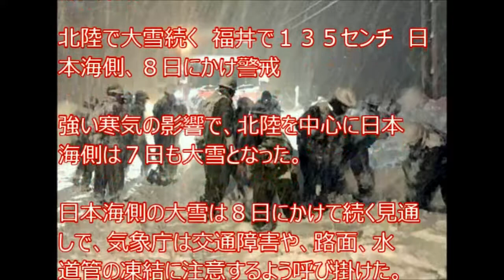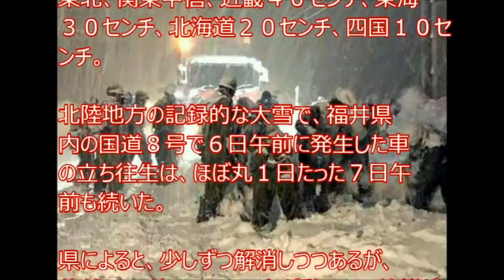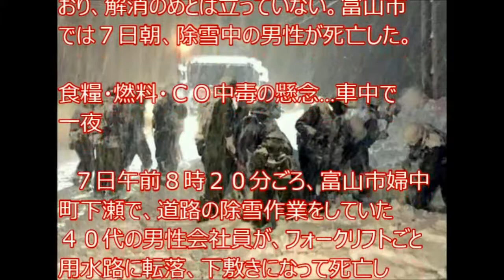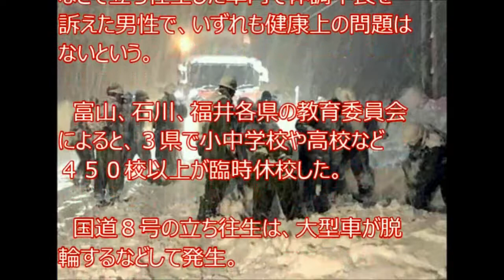【怖い話】 大雪で福井・国道８号、依然車１４００台立ち往生…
【記録的大雪】なお６８０台足止め
福井県が災害救助法適用
２夜連続の車中泊も…

福井県　緊急！大雪2018年2月6日朝　今までに経験がない！　in福井市
★２０１８．２／６放送 ＮＨＫニュース７【社会】北陸地方で大雪 福井市で「昭和５６年豪雪」以来 記録的大雪★
2018年2月6日 福井県福井市豪雪 ・「56豪雪」以来130センチ超え積雪